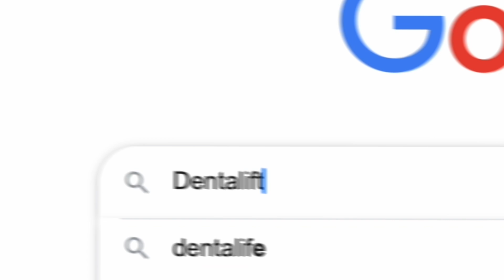Espandi il Tuo Studio Dentistico con Tecniche di Marketing Efficaci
| Scopri come espandere il tuo studio dentistico con tecniche di marketing e acquisizione clienti efficaci! In questo video, esploreremo strategie comprovate per aumentare la tua clientela e far crescere il tuo studio dentistico. Tutto questo grazie alla Testimonianza del Dr. Luca Bernardini, titolare di Dentalift.

Scopri come delle strategie di marketing e delle campagne online ben strutturate possono trasformare il tuo studio dentistico in un punto di riferimento del settore.

❗️❗️❗️AVVISO TESTIMONIANZA❗️❗️❗️
Conforme alle linee guida su pubblicità e testimonianze, si prega di notare che:
▶︎ Le testimonianze condivise sui nostri siti e canali social aziendali riflettono esperienze reali di chi ha usato i nostri prodotti/servizi. I risultati individuali possono variare.
▶︎ Non affermiamo, né il lettore, gli ascoltatori o lo spettatore devono assumere, che le esperienze raccontate siano tipiche o rappresentative.
▶︎ Le persone che forniscono testimonianze non sono state compensate con prodotti gratuiti o sconti.
▶︎ Le testimonianze sono riportate fedelmente, salvo correzioni grammaticali o di battitura. Alcune possono essere state modificate per chiarezza o brevità se includevano informazioni irrilevanti.

🔴 𝗥𝗜𝗦𝗢𝗥𝗦𝗘 𝗨𝗧𝗜𝗟𝗜

📙 𝗟𝗜𝗕𝗥𝗢 "LE 7 LEGGI DEL MARKETING PER IL 21° SECOLO
Sei pronto a seguire per filo e per segno le leggi che governano le imprese nel 21° secolo? Trovi tutto nel mio nuovo libro “Le 7 Leggi del Marketing per il 21° secolo” scritto a sei mani insieme ad Al Ries, il padre fondatore della disciplina del Brand Positioning, e a sua figlia Laura Ries, l’ideatrice del concetto di Visual Hammer.

📙 𝗟𝗜𝗕𝗥𝗢 "IL MEGLIO DI DAN KENNEDY"
Oltre 700 pagine di puro e geniale Dan Kennedy, con le migliori strategie dell’infallibile “creatore di milionari”!

📙 𝗟𝗜𝗕𝗥𝗢 "VENDERE CON LA PENNA"
Ti piacerebbe smettere di parlare con clienti presuntuosi che vogliono decidere i tuoi prezzi e dettare le loro condizioni, e che con arroganza vogliono saperne più di te… anche se in realtà non sanno proprio niente?

🔴 𝗖𝗢𝗥𝗦𝗜 𝗜𝗡 𝗣𝗥𝗘𝗦𝗘𝗡𝗭𝗔 𝗔𝗟 𝗖𝗘𝗡𝗧𝗥𝗢 𝗦𝗧𝗨𝗗𝗜 𝗣𝗘𝗥 𝗜𝗠𝗣𝗥𝗘𝗡𝗗𝗜𝗧𝗢𝗥𝗜

▶  Sei stufo di vedere i tuoi scarsissimi competitor soffiarti via i clienti da sotto al naso? Scopri come sfruttare al meglio le tue risorse per conquistare il mercato e diventare un punto di riferimento nel tuo settore.

▶ Vuoi sviluppare una Vista a Raggi X per distinguere al volo i clienti buoni dai perditempo e dalle “sanguisughe”?